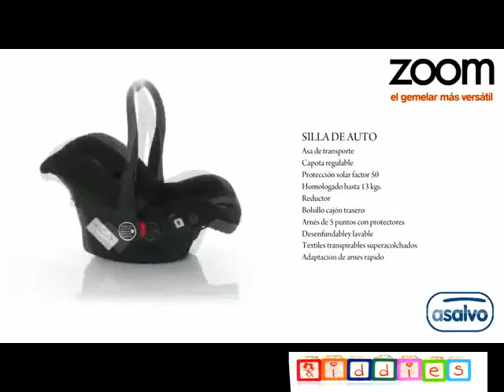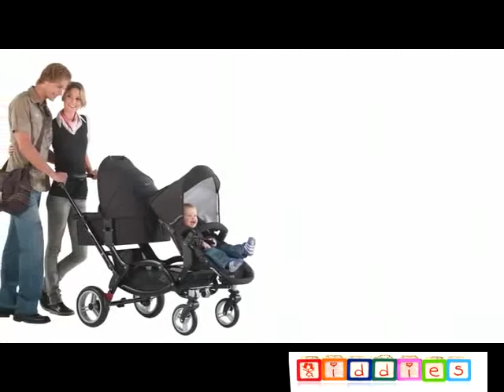Carrito Gemelar de Asalvo en Kiddies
Descubre el estupendo carrito Gemelar Zoom de Asalvo 2012 a un precio espectacular.